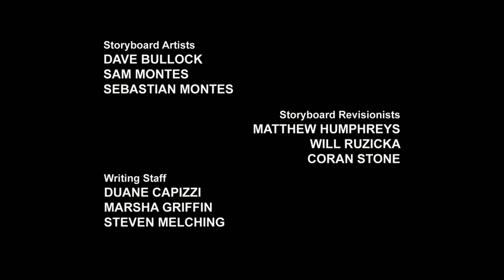Transformers Prime S02 E26